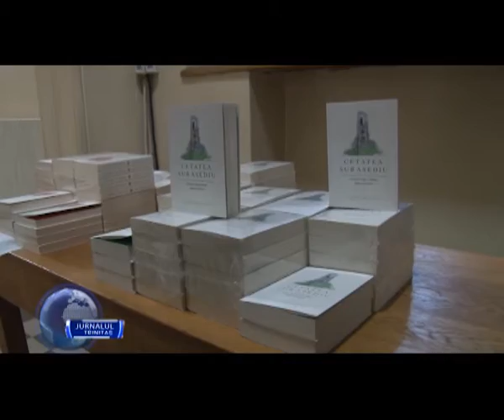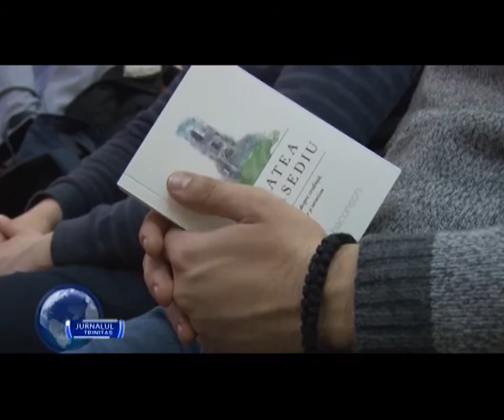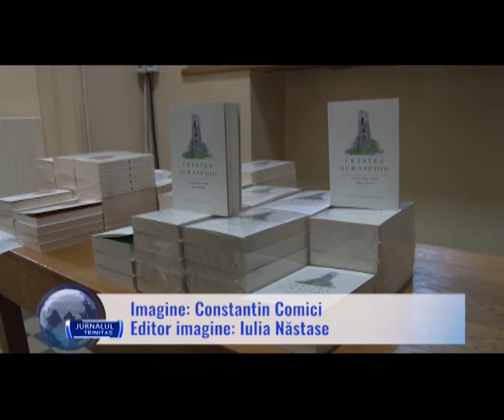Lansare de carte la Iași